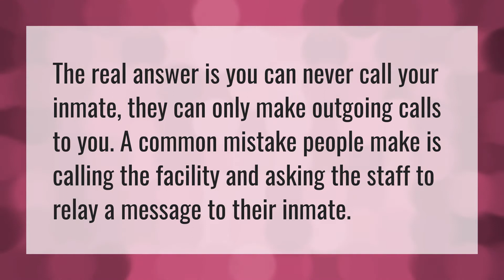Can I call back an inmate?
A And B Things • Can I call back an inmate?